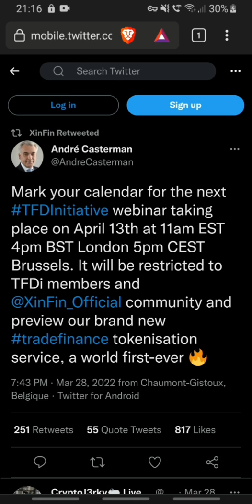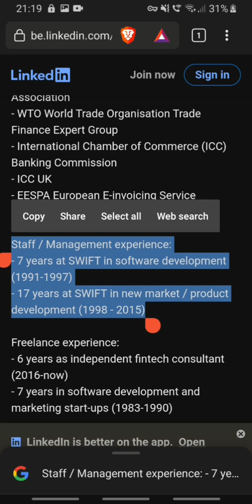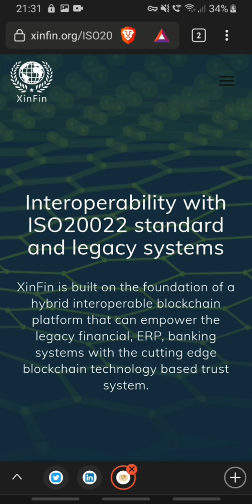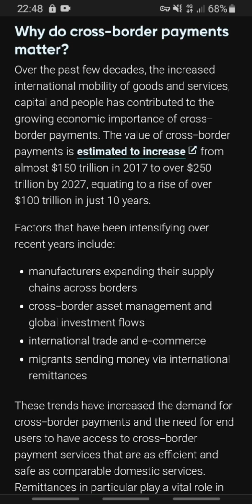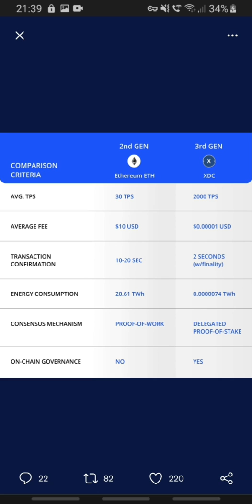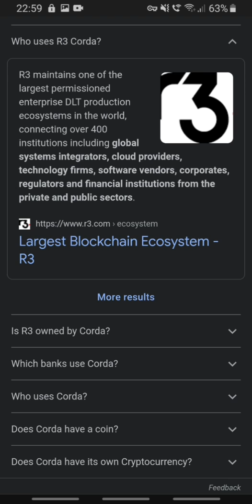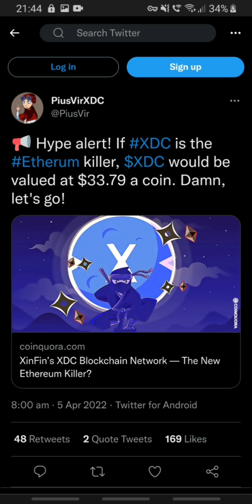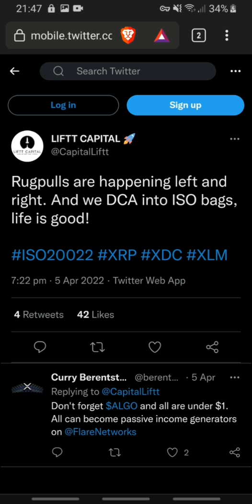XDC: The ETH Killer?? Let Me Explain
Is XDC the ETH Killer? Let me explain why XDC is the future. A must watch for XDC community.

PLEASE NOTE: "I AM NOT A FINANCIAL ADVISOR, I AM JUST DOCUMENTING MY JOURNEY IN THE CRYPTO WORLD".

xdc7C8f6641Ad487a2F4E74647a0c843fF6431C3B9E

rGJvzLwrUTatUAMrFNt2UEDkjA7t3YkoE7